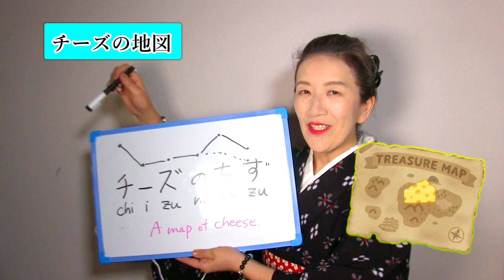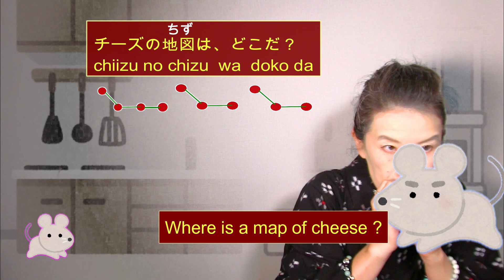Pitch Perfect Pitch vol 48 chizu/cheese. How to say map in Japan. How to distinguish 地図 and チーズ.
Here is the new video series for Japanese Pitch Accent.
I hope you enjoy learning Japanese.